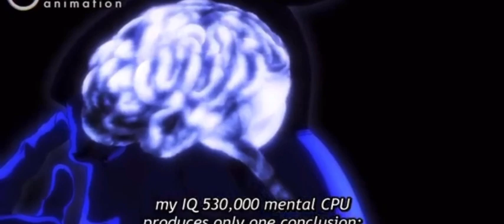1 domain rework, 1 domain animation change, and Todo beatdown move in Sorcerer Battlegrounds!